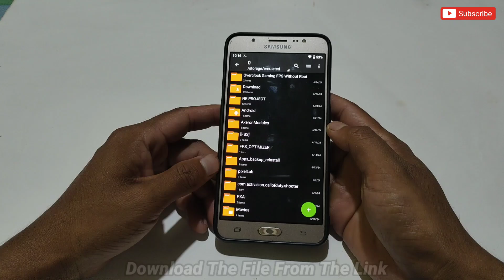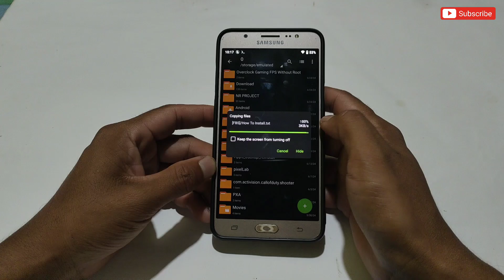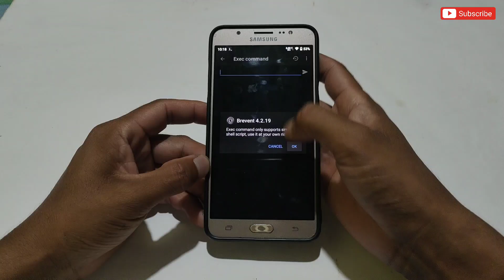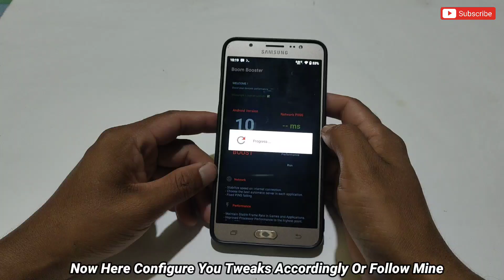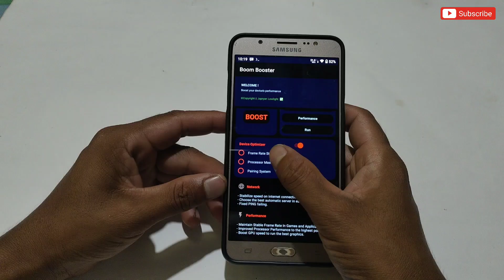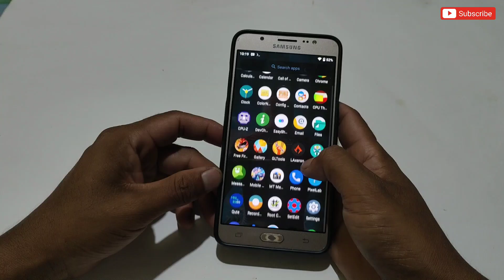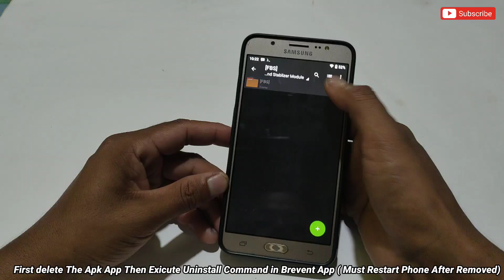Maximize Your Gaming Performance : Overclock Your Android For Peak FPS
Queries Solved-
overclock android no root
overclock android
overclock
no root